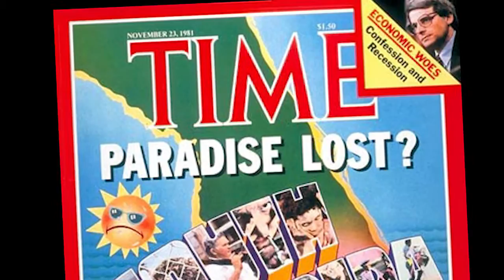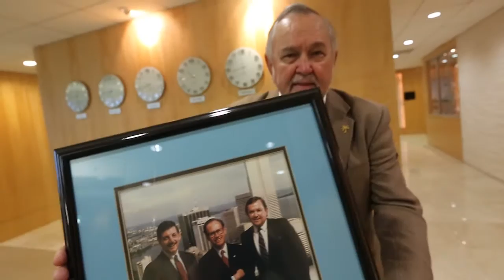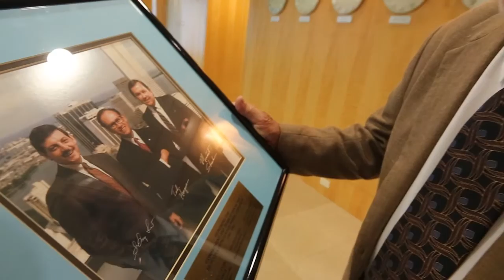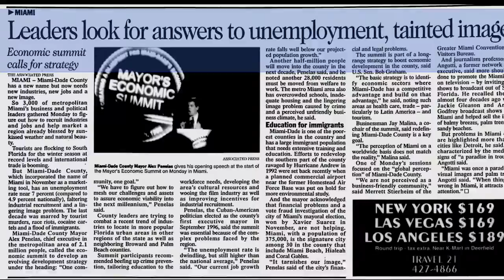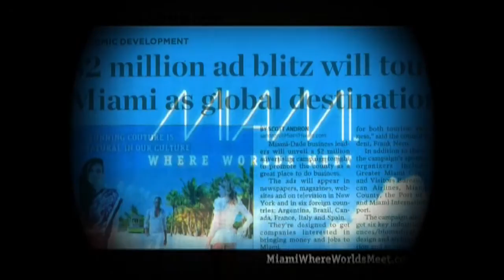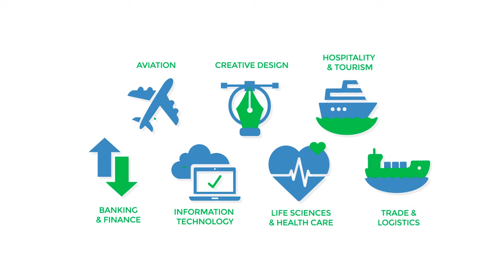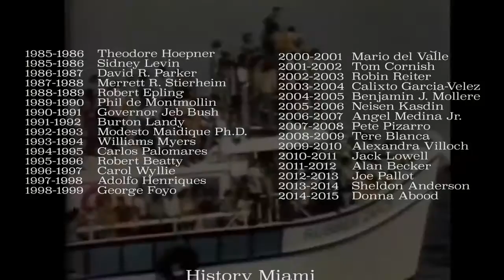Annual Meeting 2015 - Past Chairs of the Miami-Dade Beacon Council Reflect on 30th Anniversary